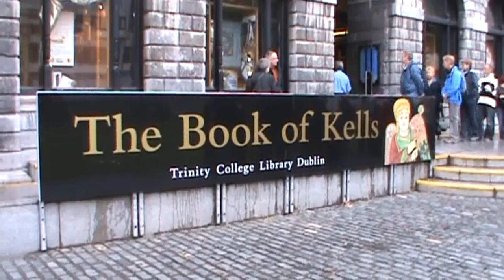Trinity College & Swiss Cottage - Ireland FTHVN 114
A short video of Trinity College in Dublin and "The Swiss Cottage" in the Town of Cahir, Ireland.  FTHVN 114